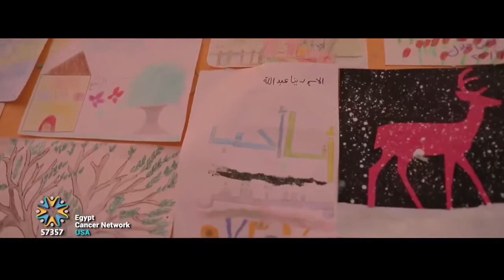Dalla’s sons and daughters supporting 57357 children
We were happy to see you here! May you always be a reason our children smile.
احنا سعداء بزيارتكم .. ربنا يجعلكم دائمًا سبب في ضحكة أولادنا